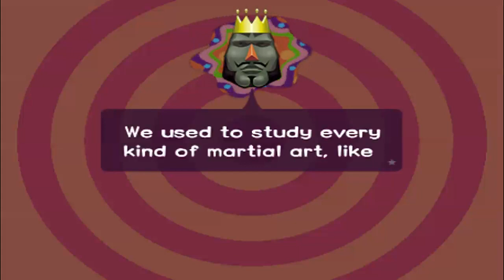Let's Play We Love Katamari - Part 10 - Helping the Old Guy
We must help this man!